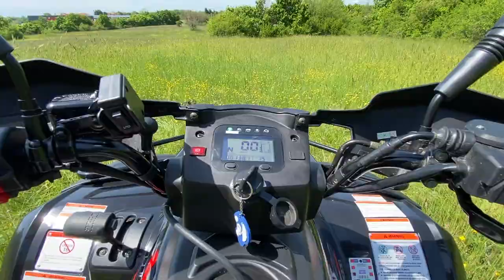Quad Experience Istra